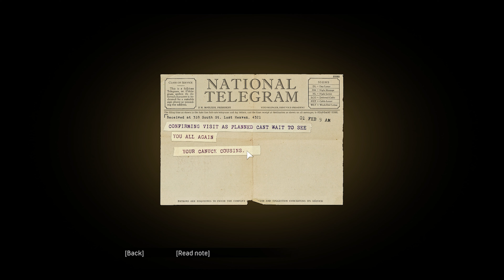MAFIA DEFINITIVE EDITION Walkthrough PART 9 / No Commentary - A Trip to the Country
This walkthrough series will feature all the Story Missions, Cut Scenes, Cinematics, Encounters, OST's and more until the ending.

PC Specs:

AMD Ryzen™ 9 Octa Core 5900HX Processor 5th Gen.
16 GB RAM / 1 TB SSD / Windows 11 Home / 4 GB Graphics.
NVIDIA GeForce RTX 3050/144 Hz.